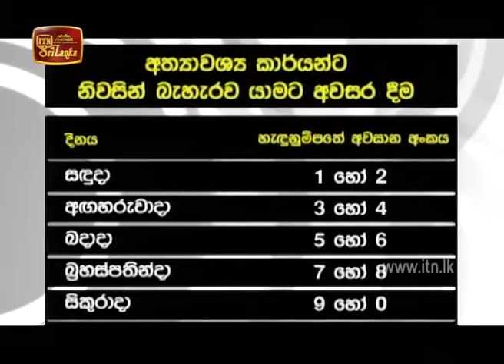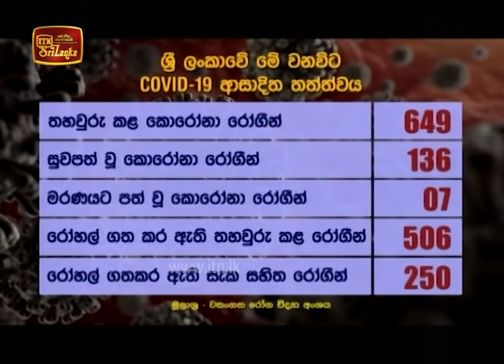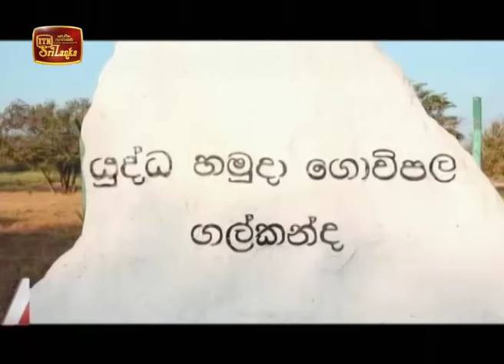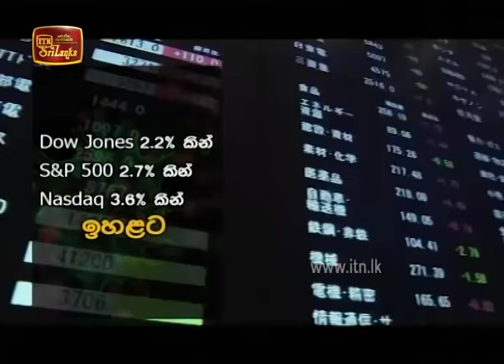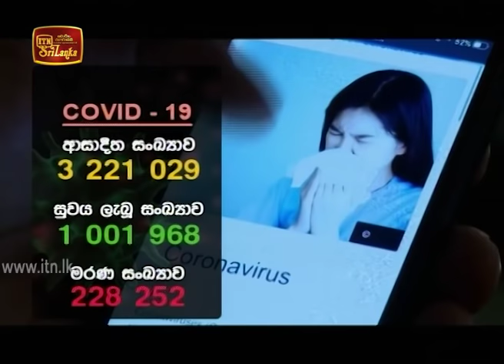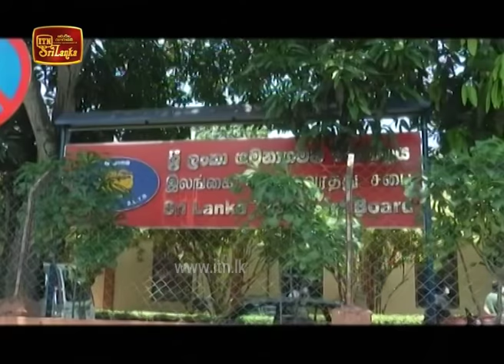ITN News 2020-04-30 | 12.00 PM